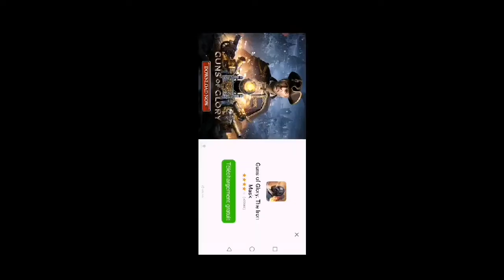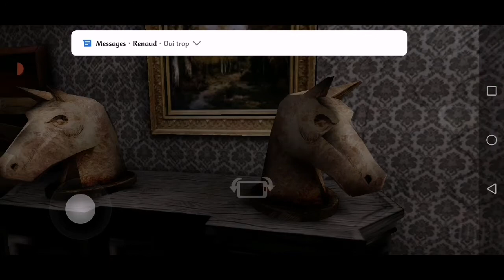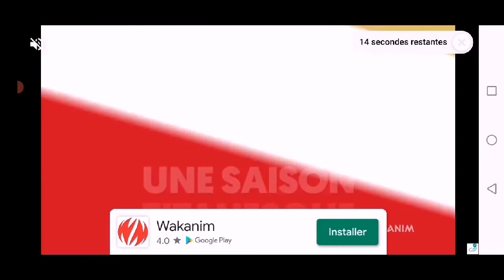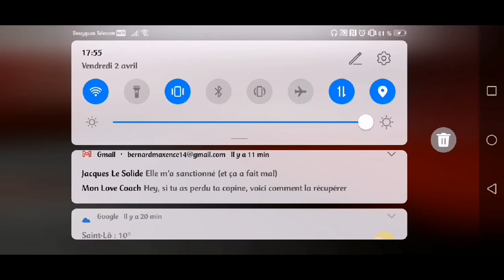Sinister edge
Cc tous le monde un nouveau jeux sur mobile sinister edge un jeux d horreur gratuit lâcher un pouce bleu et abonné vous